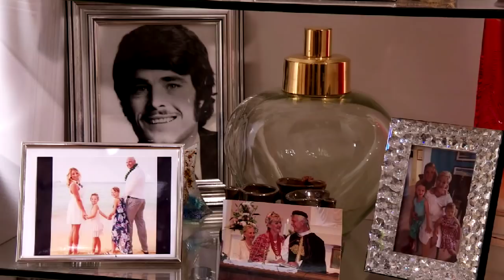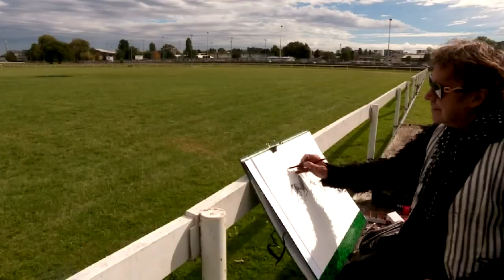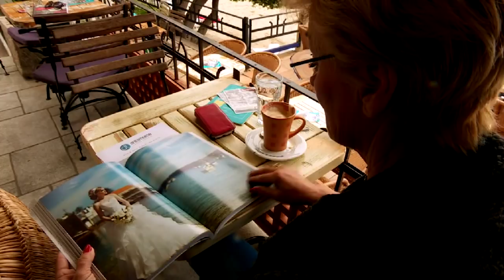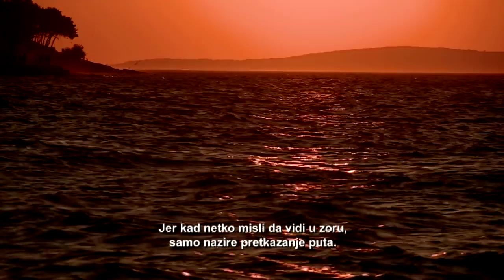Branka Ćubelić & Charles Billich I Documentary I Hrvatska Moj Izbor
Watch this incredible video about Branka Ćubelić and Charles Billich, 2 Croatians from Australia. Branka's living her dream in Croatia after coming back from Australia in 2014. Charles Billich, a famous contemporary artist, born in Lovran Croatia.

Copywright: Hrvatska radio Televizija